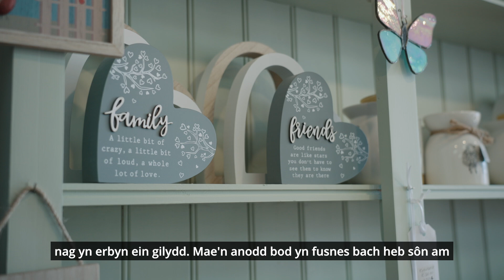Case Study: The Craft Shack Mold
The Smart Towns team visited Mold's Smart Businesses to find out how they are benefitting from Smart Towns technology and data. In this video we speak to Emma Worthington from the Craft Shack.

Ymwelodd tîm Trefi Smart â Busnesau Smart yr Wyddgrug i ddarganfod sut maent yn elwa o dechnoleg a data Trefi Smart. Yn y fideo hwn rydyn ni'n siarad â Emma Worthington o'r Craft Shack.